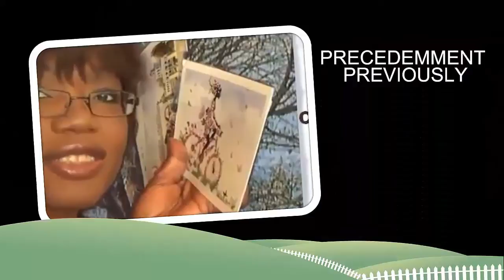# Recipe to kills me 💀 TAG me tuer💀 # English/French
Hello boys and girls today's tag is about some things that I hate the most 💀 💀 découvrez dans ce TAG quelques petites choses qui me tapent sur les nerfs ϟϟ Open me - Ouvrez-moi ϟ ϟ

I tag all of you if you want to do this tag, but especially 2 guys
Un martiniquais au Japon & Jonas Lusalusa

♡ Les questions - The questions ♡

1) Quel est le plat que tu détestes le plus? dish  you hate the most?
2) Quelle est la personne que tu détestes le plus? the person you hate the most?
3) Quelle est la musique que tu détestes le plus? music you hate the most?
4) Quelle est la situation que tu détestes le plus? the situation you hate the most?
5) Quelle est l'odeur que tu détestes le plus? smell you hate the most?
6) Quelle est le comportement que tu détestes le plus? behavior you hate the most?
7) Quel est le vêtement que tu détestes le plus? dress you hate the most?
8) Quel est l'endroit que tu détestes le plus? location do you hate the most?

♡ Précédents TAG (previous Tag) ♡

♡ Précédentes vidéos (previous video)) ♡

♡ Illustrations sonores - tunes background ♡

Bizzzzzzzzz ●♥● Kissssssssss